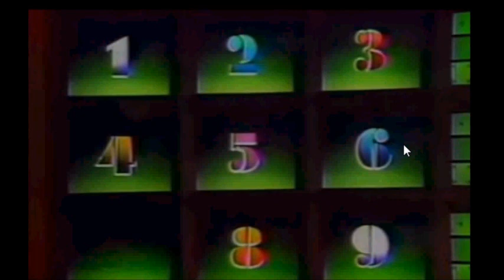SGSM FOREIGNER #24 Gambit